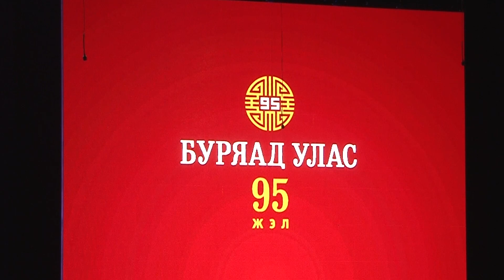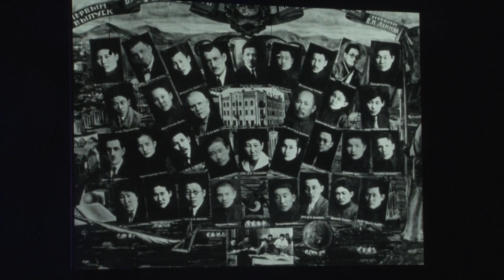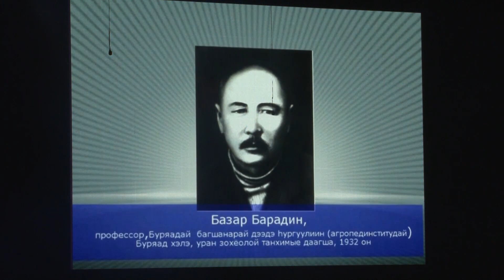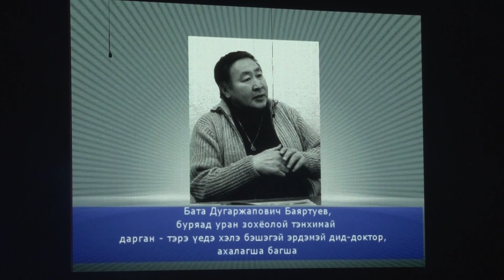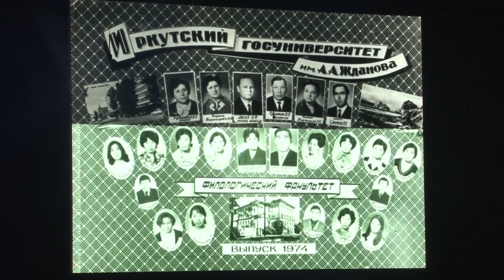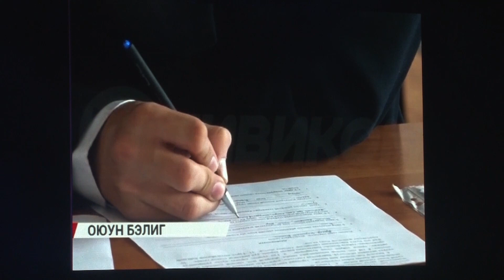Буряад хэлэнэй үдэр - 2018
2018 оной 10 һарын 26-да Хуса Намсараевай нэрэмжэтэ буряад драмын театр соо "Буряад хэлэнэй үдэр - 2018" гэһэн хэмжээ ябуулга энэ удаа 13-дахияа эмхидхэгдэбэ. Түрүүшын хэһэг Танай анхаралда.